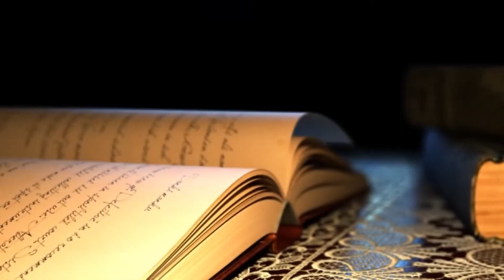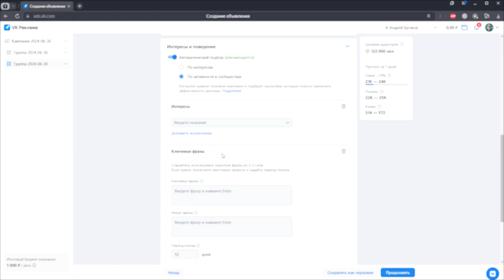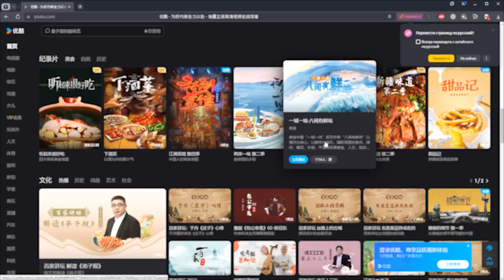Это видео перевернёт твоё сознание! Тайные способы манипуляции - Бугаков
Теперь ты узнаешь, как управляли людьми с начала времён.

💰Поддержите наших ребят в СВО финансово:
  ➡ 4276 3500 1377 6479 (VISA Сбербанк)
  ➡ 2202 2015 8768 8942 (МИР Сбербанк)